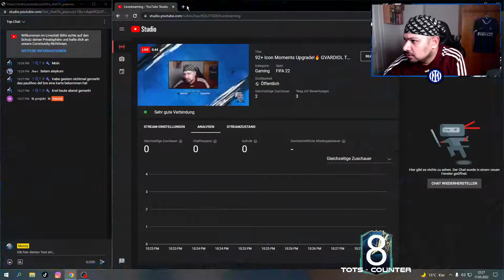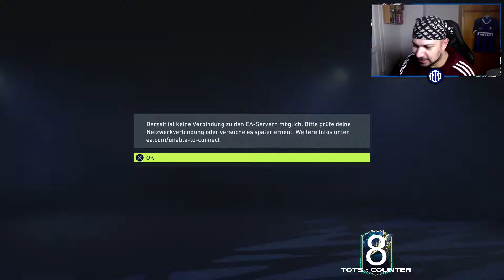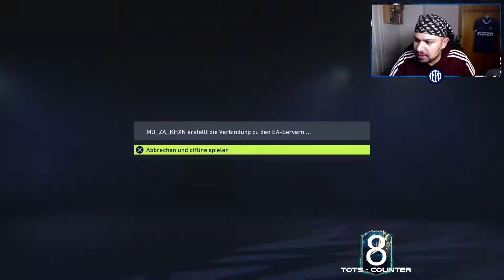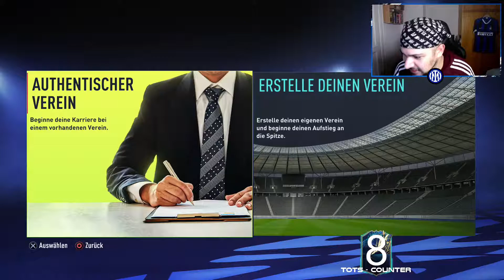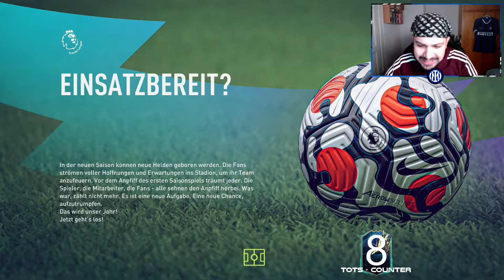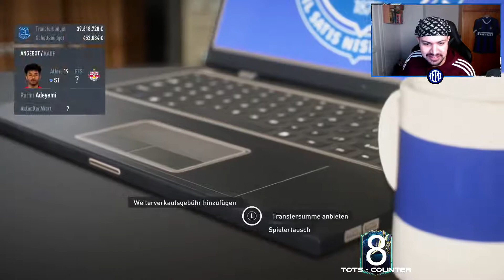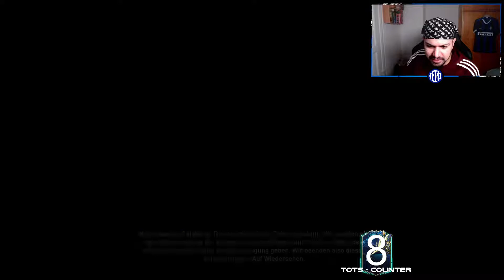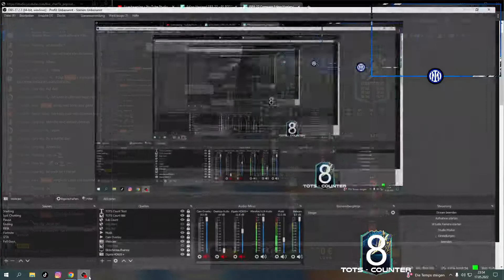92+ Icon Moments Upgrade!🔥 GVARDIOL TOTS SBC & PAULINHO Moments machen?🤔 FIFA 22 Live Stream Deutsch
Heyo Herzlich Willkommen zu einem freshen Livestream bei Movzy, falls dir mein Content gefällt dann lass gerne ein Abo da und aktivier die Glocke.🤙🏼

In diesem FIFA 22 Livestream Deutsch, checken wir den neuen Content in FIFA 22 ab. Analysieren alle SBC's, Objectives, Neue Karten vom Event / Promo  und testen einige Karten live im Stream.

Während ich streame schnacken wir auf entspannt über alles mögliche und machen uns eine brüderliche Stimmung. Ich wünsche euch einen chilligen FIFA Stream.

Euer Movzy 💙

Die Chat Regeln:

1.   GOOD VIBES ONLY!
2    Bring keine schlechte / toxische Laune mit.
3.   Sei respektvoll gegenüber anderen Zuschauern.
4.   Neue Zuschauer gastfreundlich aufnehmen.
5.   Keine religiöse und politische Themen / Diskussionen.
6.   Werbung / Promo für sich oder jemand anderem nicht erlaubt.
7.   Anfragen auf Mod - Rechte sind untersagt.
8.   Kein Troll / Spam
9.   Kein Backseat Gaming und Spoiler.
10. Nur deutsch / englisch in den Chat
11. Regel Nr. 1 wieder lesen.